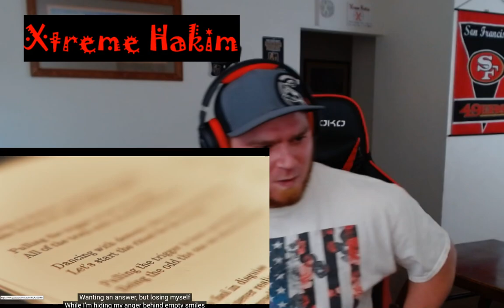LOVEBITES/ The Crusade (REACTION) American loves the Talent these females from Japan have!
Reacting to Lovebites song the crusade by Xtreme Hakim! Lovebites is a very talented band from Japan made of 5 rocking Females! I never heard this song so checked it out and really enjoyed it! I love how they show clips of their shows and tour in the video! It really shows us how fun these girls and exciting the life of a Rockstar in japan would be! The talent in this group is amazing and I really enjoyed the energy and guitar solo in this one! What another amazing song from lovebites and I hope u guys shout out more from them or other bands you would like me to react to!